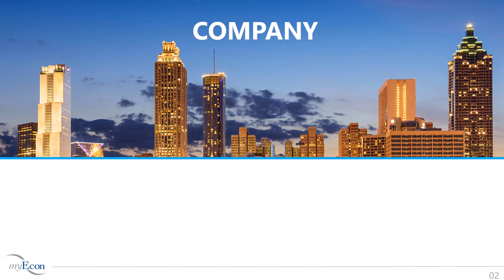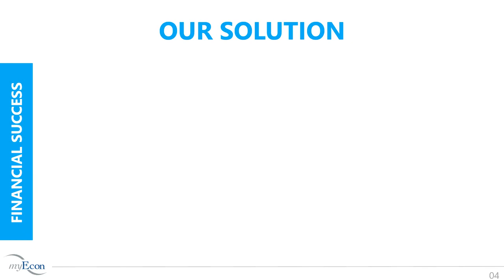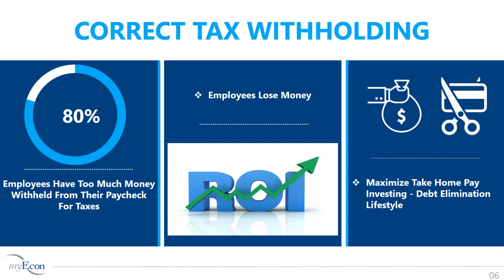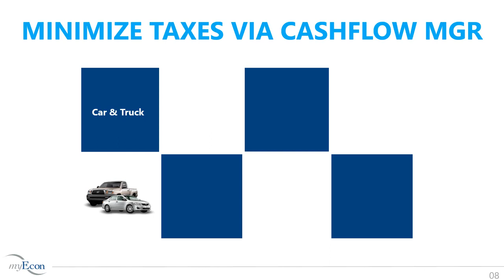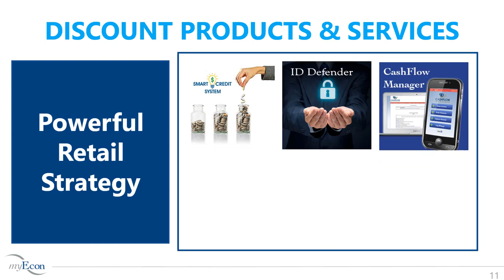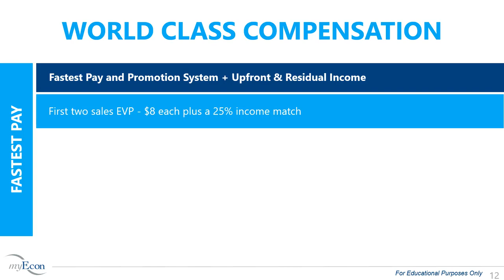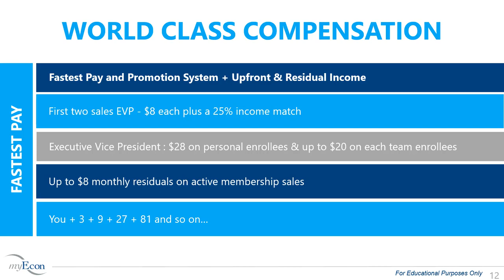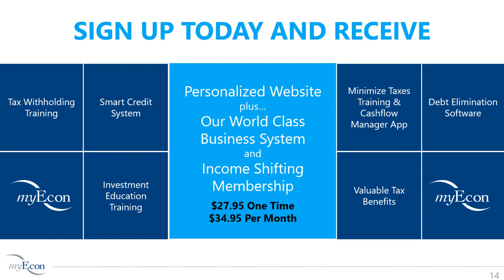MyEcon 2018 Holiday Promotion Presentation | Iconz Global Network, LLC.